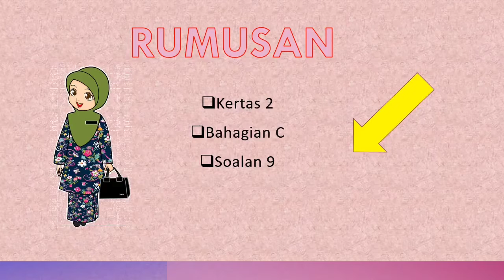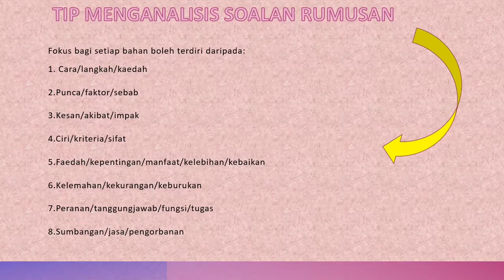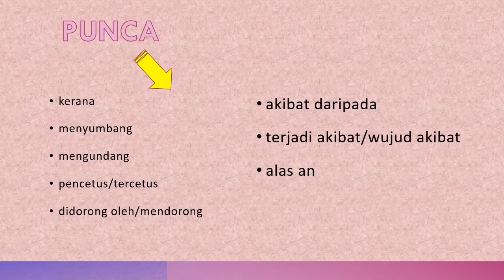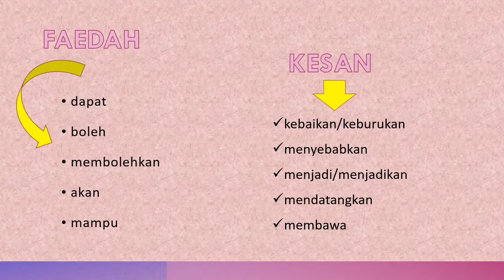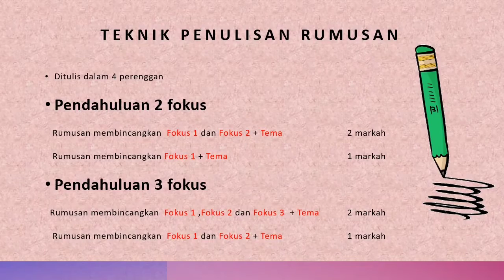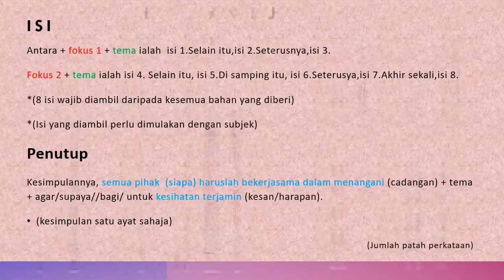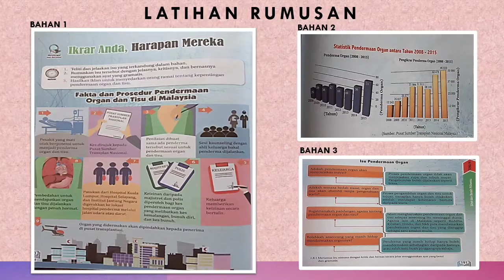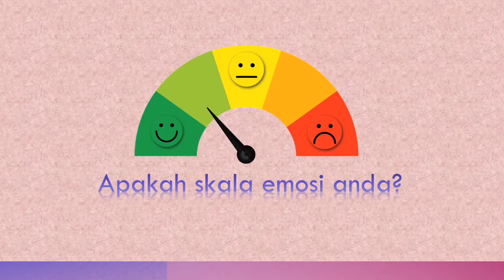VIDEO PDP RUMUSAN